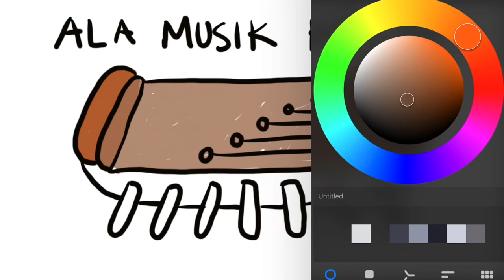Menggambar Alat Musik Kecapi Tradisional untuk Anak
Hey kali ini kita belajar Menggambar & Mewarnai Alat Musik Tradisional Indonesia Kecapi dengan ipad bersama anak-anak TK A & TK B. Ayo ajak anak-anak yang lain untuk bergabung untuk belajar menggambar & mewarnai.